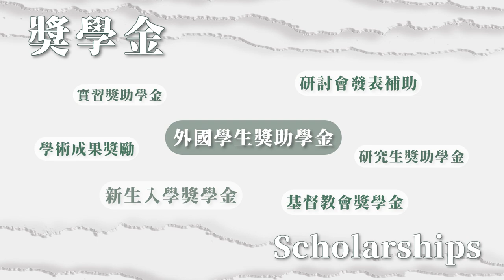International Graduate Program of Teaching Chinese as a Second Language, Tunghai University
Development and Focus
This program enrolls internationals with various native languages and different cultural backgrounds. In contrast to training students whose native language is Mandarin to teach Mandarin as a second language where the training focus is primarily on “How to Teach,” our program focuses on “How Learners Should Learn,” which is a focal point of departure from the other way around.

When internationals come to study in Taiwan in a university setting, they are already learning Mandarin in daily life. Those successful learners are often the ones with excellent learning strategies. Such a total immersion on top of our course design will be a definitely a plus for those intending to pursue teaching Mandarin as a second language.

The strength of our program is drawn from all the departments of the College of Arts, including Chinese Department, Foreign Languages and Literature Department, History Department, Japanese Department, Philosophy Department, and the English Language Center as well as our Chinese Language Center under THU Office of International Relations.

Our international faculty, special course design and bilingual instruction (English/Chinese) will help construct ability in linguistic analysis and reinforce delivery in teaching. Besides obtaining a major here in Taiwan, our program offers the opportunity of a second specialty. It is hoped that there will soon be many foreign teachers of Mandarin as a second language.